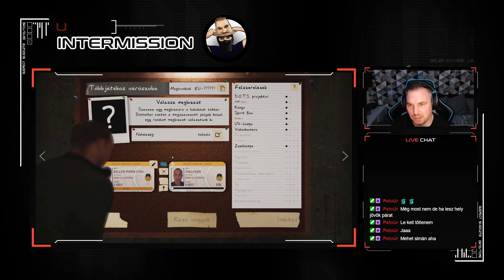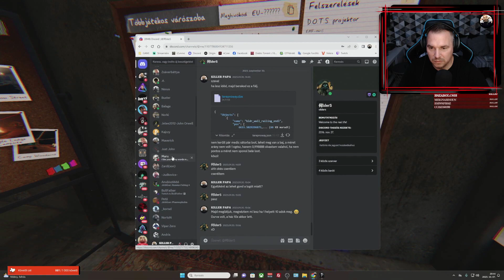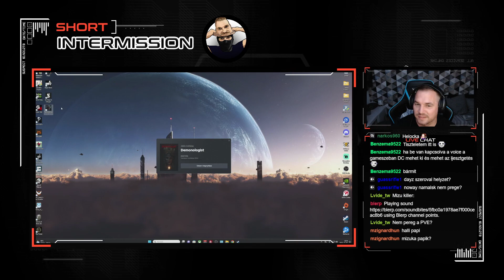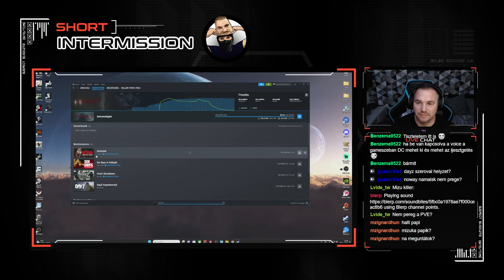Egy kis rettegés és sikoltozás XD